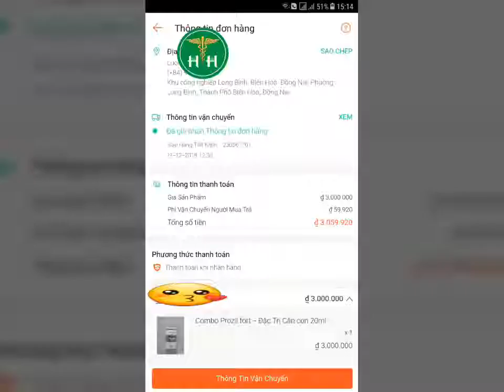Hàng đi ngày 21/12/2019